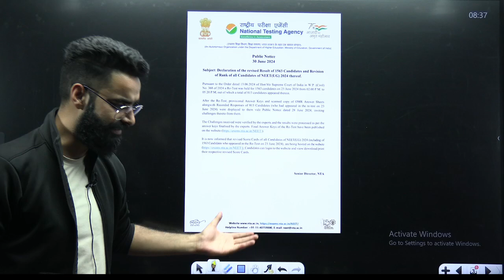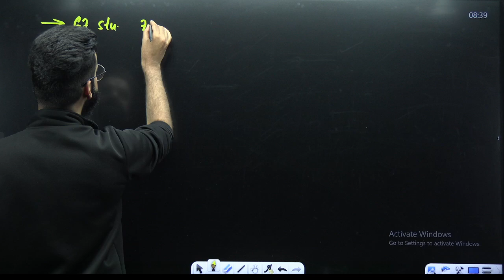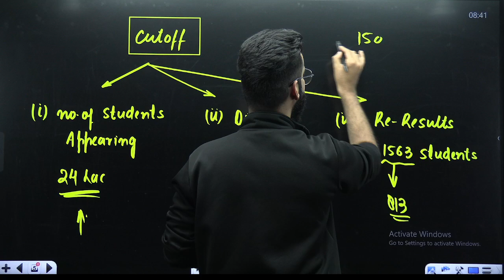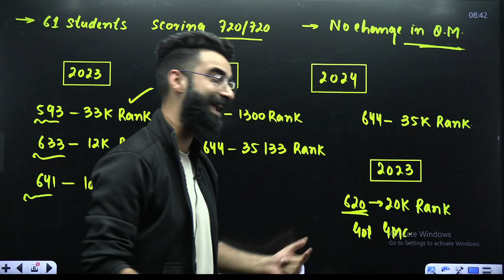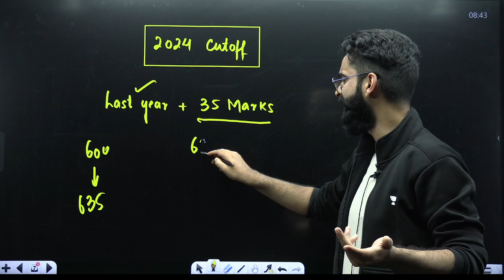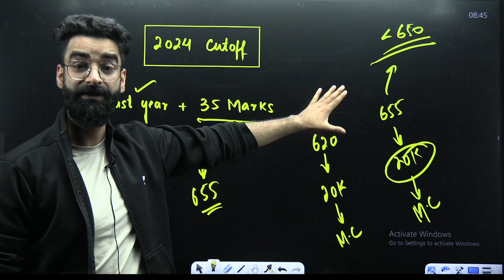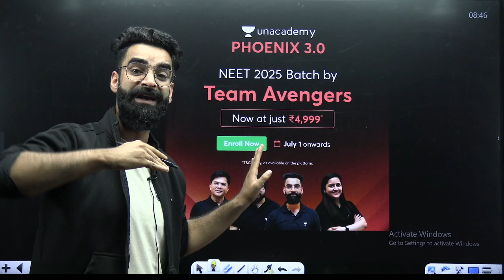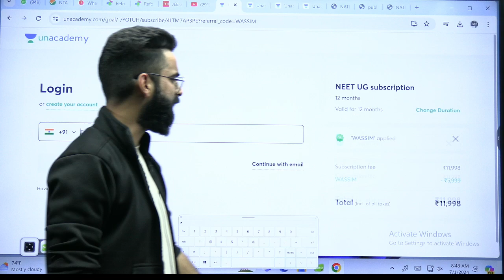No Re-NEET | New NEET 2024 Cut-Off Will Shock You 😱New Results OUT🔥 | NTA Update | Wassim Bhat